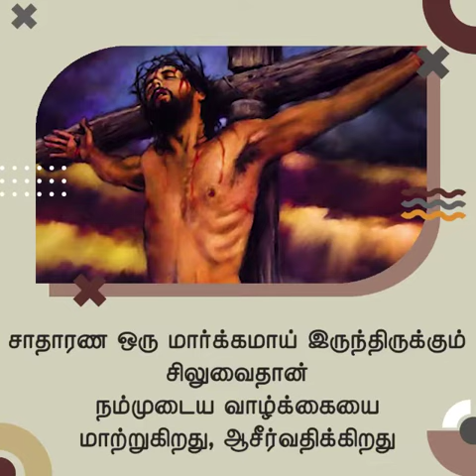சிலுவை | சங்கை டேவிட் பிரகாசம்